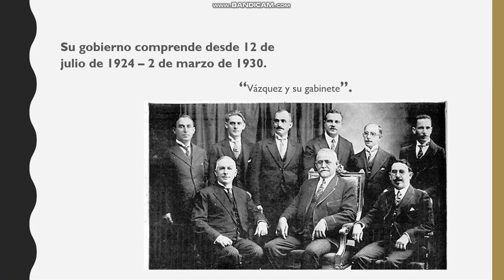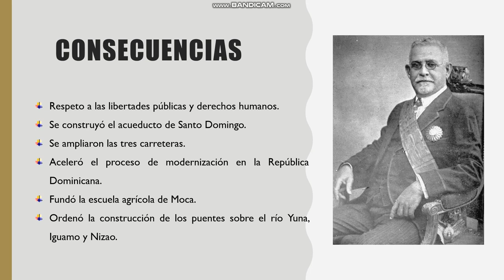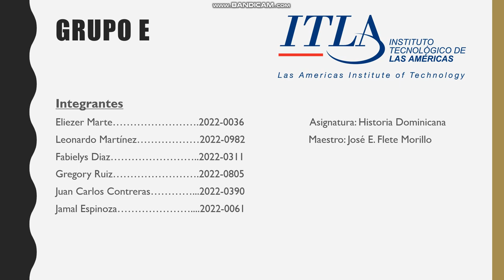Gobierno de Horacio Vásquez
Documento de LM